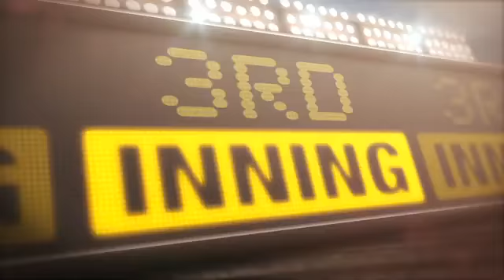2012/08/31 Recap: TEX 5, CLE 3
8/31/12: Beltre stays hot to carry Rangers past Tribe